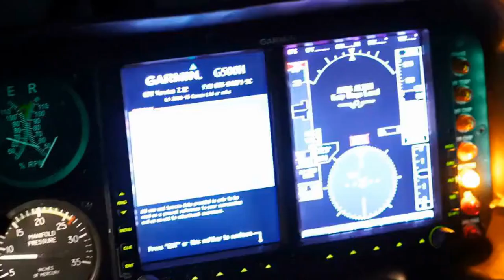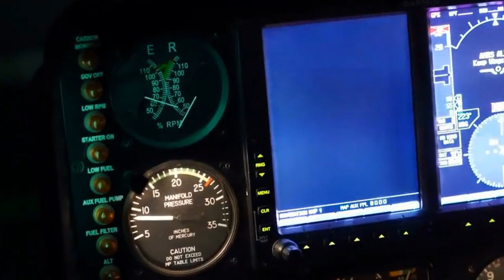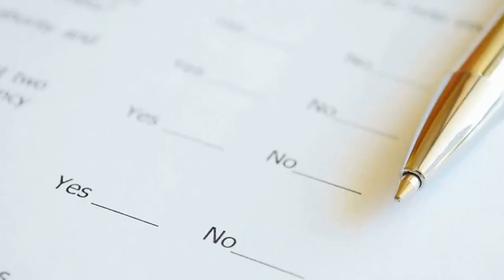India's Big Leap: 6th-Gen Fighter Global Offers Explained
India is on the brink of a game-changing leap in air defence technology! While China flexes its might with sixth-generation fighter jets, the world’s top defence players are knocking on India’s door with tantalizing offers. What does this mean for India's air power? And how will it shape the future of our skies?"

This is the story of ambition, innovation, and the battle for air superiority!"

China recently shocked the world by test-flying not one but TWO sixth-generation fighter jets. These advanced machines boast unparalleled stealth, hypersonic speeds, and AI-powered combat systems. And guess what? The race is on to dominate the skies, and India is right in the spotlight!"

The Global Buzz Around Sixth-Generation Fighter Jets

Germany, France, Spain with their Future Combat Air System (FCAS), and the UK, Japan, and Italy with their Global Combat Air Program (GCAP). Both programs are inviting India to join forces and co-develop the world’s most advanced fighter jets!"

What’s in It for India?

But why are these global powers so keen on India? Well, India isn’t just a buyer anymore. It’s a reliable defence partner with cutting-edge expertise. By joining these programs, India can fast-track its access to futuristic technology, gain strategic allies, and send a powerful message to its adversaries!"
The Indigenous AMCA: India’s Pride
Now let’s talk about India’s Advanced Medium Combat Aircraft (AMCA) – our homegrown fifth-gen stealth fighter jet. Equipped with advanced avionics, supercruise capabilities, and stealth technology, the AMCA is a bold step toward self-reliance. But here’s the big question – should India double down on the AMCA or leap ahead to sixth-gen tech?"
The Strategic Dilemma

It’s a tough call. Joining the FCAS or GCAP would mean sharing cutting-edge technology and becoming part of an elite global defence club. But focusing on the AMCA aligns with India’s vision of self-reliance, creating jobs, and strengthening our indigenous defence ecosystem.

So, what’s the right move? Can India afford to wait for its fifth-gen fighter, or should it grab the opportunity to soar into the sixth-gen era with global powers?"

The decisions India makes today will define its future as a global air power. With sixth-gen fighter jets on the horizon, the stakes couldn’t be higher. What do you think India should do? Collaborate or innovate?"

And if you’re excited about India’s fighter jet prospects, smash that like button, subscribe for more updates, and hit the bell icon to stay ahead in the world of defence and technology!"